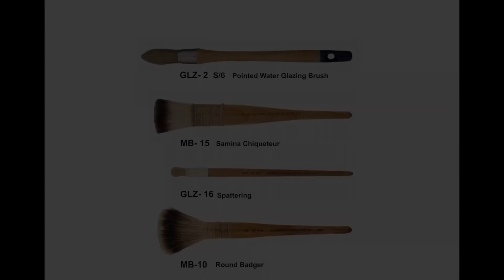Black and Gold Faux Marble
This summer, during the high heat, my team and I worked on a historic residence in the French Quarter of New Orleans. Among other projects in the house, I was asked to imitate marble over the wooden base for their claw-foot tub.   This is an affective technique that is perfect for an area where 70% of the surface will be masked by the tub.   These kinds of projects are always fun because you can go a little nuts on the drama.